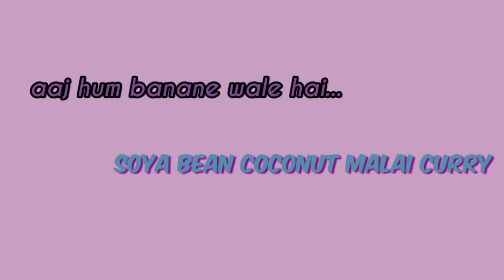SOYA BEAN COCONUT MALAI CURRY | JASODA KI RASOI